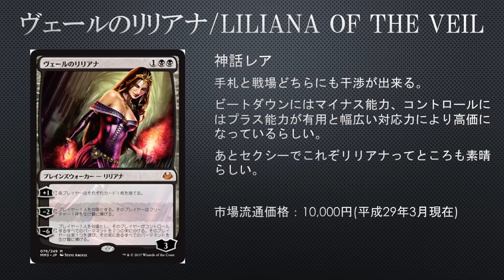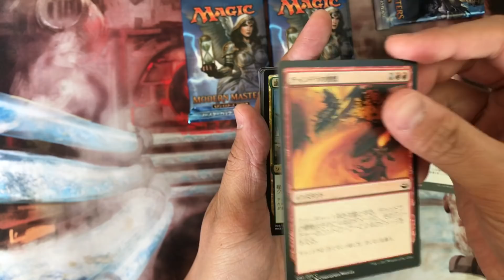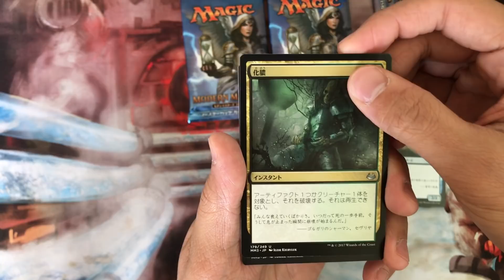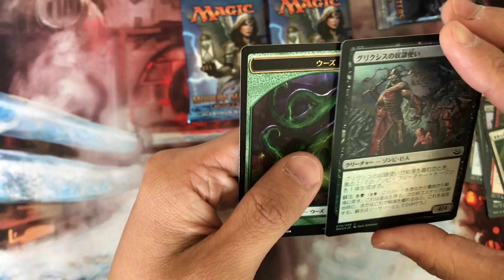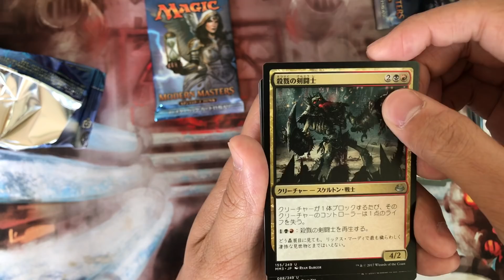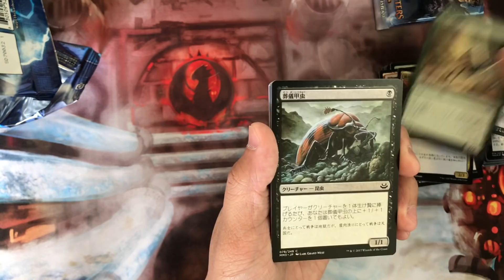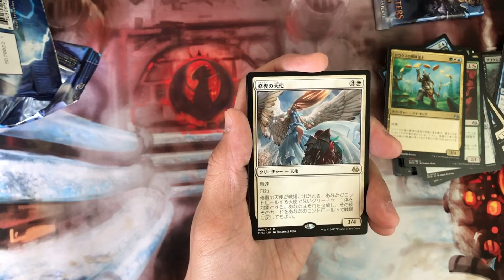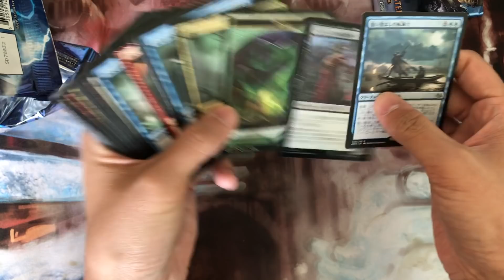MTG】カイ、モダンマスターズ2017剥くってよ（2018,2月）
モダンマスターズとの戦いはまだまだ終わらない。
最近パックが入手しづらくなってきているので、積極的に情報を募っております。秋葉原や街のカードショップでは簡単に手に入らなくなってしまいましたね。こうやってパックというのは徐々にレアリティが高くなっていって思い出となっていくのでしょう。
思い出といえば、やはり夏の思い出が特に印象的でして、中学生の頃近所の小学校でやる盆踊りに行って、幼稚園からの幼馴染の女の子と出会いました。
お互い好きであったにも関わらず、当時の僕はその子に対して何もすることができずにいました。
運命的な再会、夏祭り、シュチュエーションは盆踊り。
完璧だ、完璧すぎる・・・。
そう思った僕はその子に好きだったということを真摯に伝えました。

「私、彼氏いるんだ」

人生とは無数の敗戦によって成り立っているのです。一度勝ってしまえば、一生勝者なのです。
私は何を言ってるんだ。